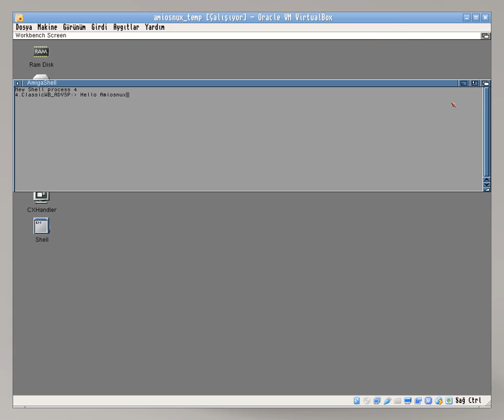Amiosnux Beta - preview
Install and boot Amiga OS on X86 systems